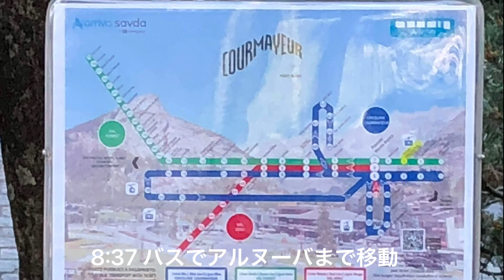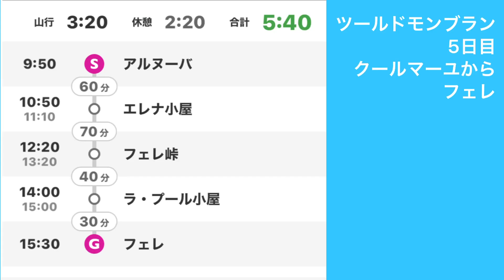ツールドモンブラン 5日目 クールマーユからトリアン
2018/7/12の記録です。
クールマイユールからアルヌーバまでは路線バスで1時間程度です。
フェレからトリアンまでは専用車で1時間程度です。
フェレ峠もきれいでした。
イタリアからスイスに向かうのがいいですね。

最初が車道だったのはもう一つですが、雪渓次第ですが登山道のほうがいいかもしれませんね。

アルヌーバ09:50-10:50エレナ小屋11:10-12:20フェレ峠13:20-14:00ラ・プール小屋15:00-15:30フェレ